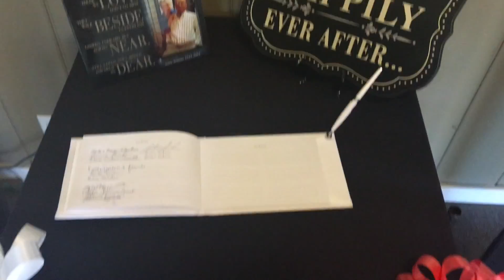Mr & Mrs Simons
Congrats to the newlyweds. June 2, 2016.